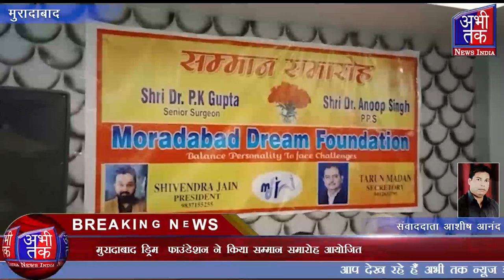मुरादाबाद ड्रिम फाउंडेशन ने किया सम्मान समारोह आयोजित | Abhi Tak News